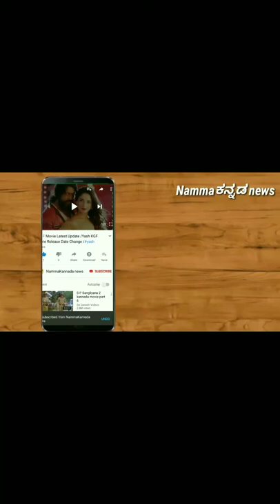SangeethaBhat ಸಂಗೀತ ಭಟ್ ನ್ಯೂಸ್ ಚಾನೆಲ್ ಮೇಲೆ ಗರಂ ಕಾರಣ ಎನು ಗೊತ್ತೇ?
ಸಂಗೀತ ಭಟ್ ನ್ಯೂಸ್ ಚಾನೆಲ್ ಮೇಲೆ ಗರಂ ಕಾರಣ ಎನು ಗೊತ್ತೇ?